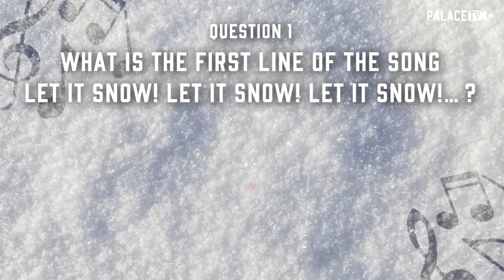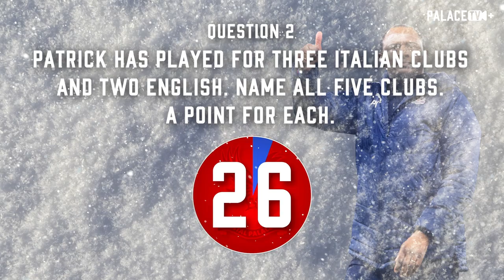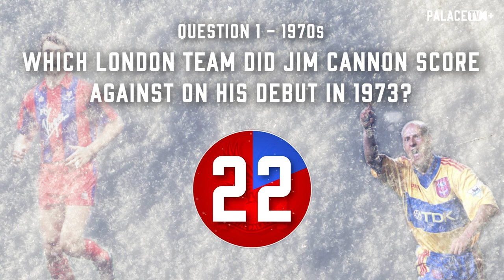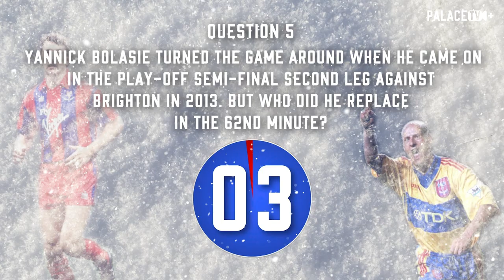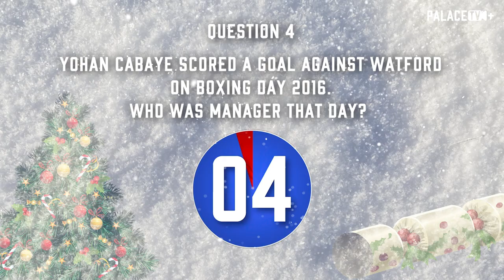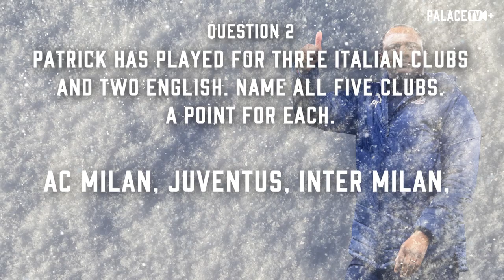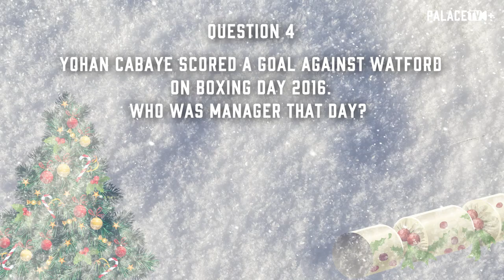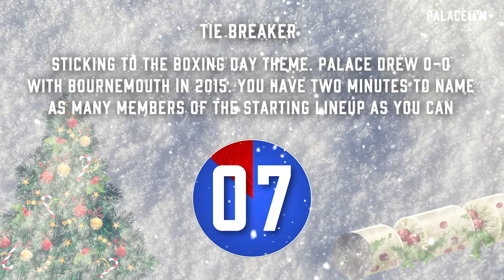Play along! The Palace Christmas Quiz ✍️🎄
Grab a pen and paper and split into teams, it's the Palace Christmas Quiz!

4 Rounds
20 Questions (including a tie-breaker)
Contributions from Joel Ward, Tyrick Mitchell, Will Hughes and Joachim Andersen.

Good Luck!